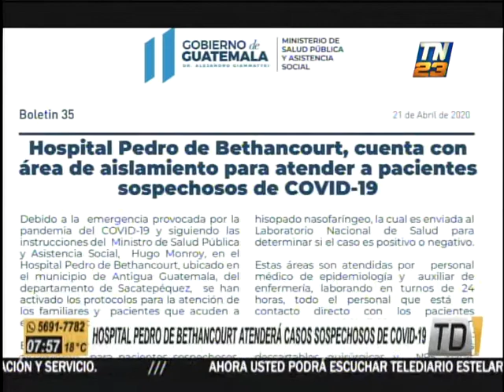Hospital Pedro de Bethancourt atenderá casos de COVID-19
El Ministerio de Salud Pública y Asistencia Social emitió un comunicado para informar que el Hospital Pedro de Bethancourt atenderá a pacientes sospechosos de COVID-19.